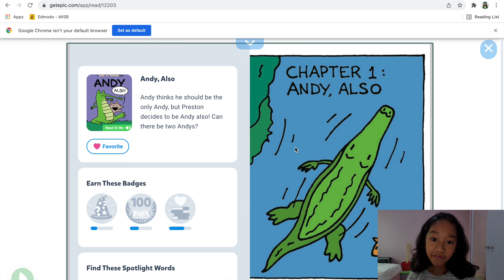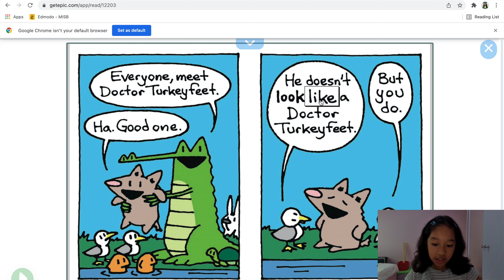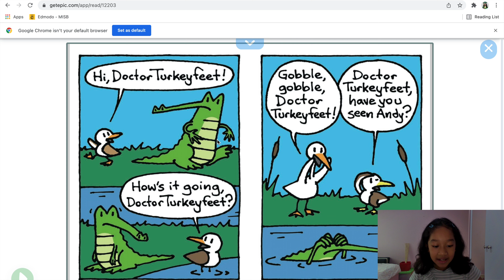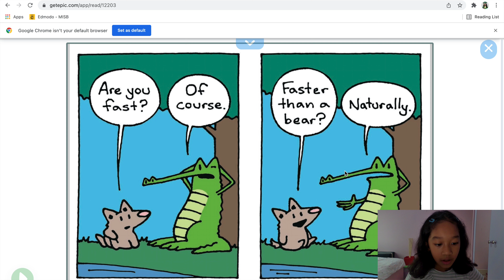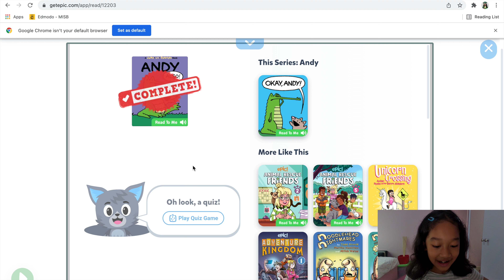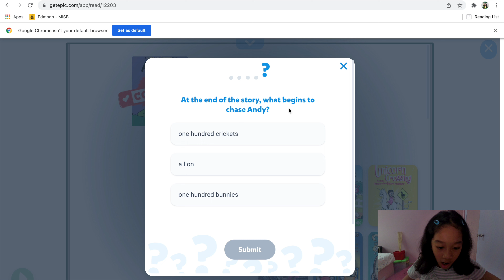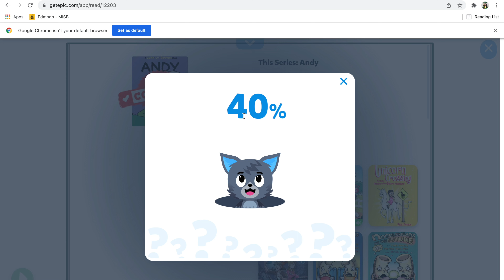Bedtime Story: Andy Also 🐊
Hello everyone! Today I'm reading a book called Andy Also! It's a funny story about aligator named Andy who thinks he is the one and only Andy. But a mouse named Preston decides to be Andy also! Can there be 2 Andys? Let's find out more in this video guys. Enjoy.